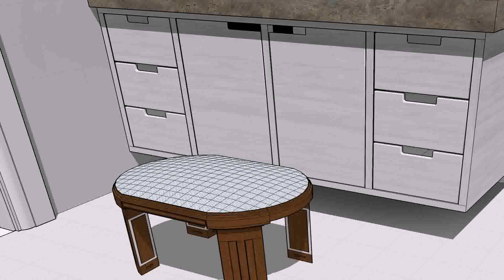Creative Spa Bathroom Decorating Ideas